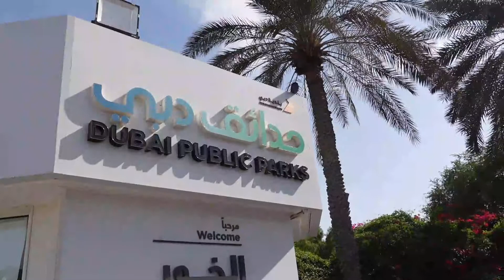VLOGMAS DAY 23, Dubai Public Park, Dubau Dophinarium| Got to see Dolphin Show at Dubai| Maril Slade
Visited the Dubai Public Park at Creek Park. Watching the dolphin show.

Camera:
**Samsung Galaxy 20+**
**Sony ZV-1**

Video Editor:
**Kinemaster**

Hugs,
Maril Slade